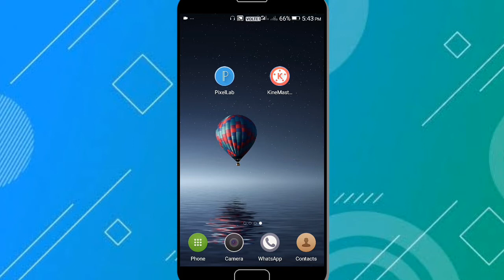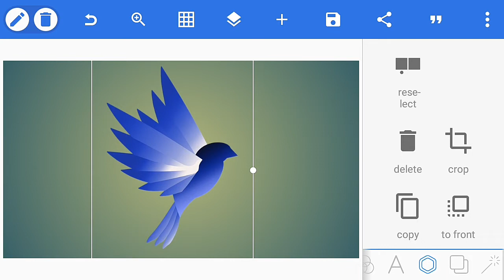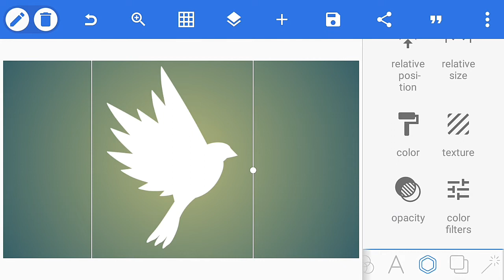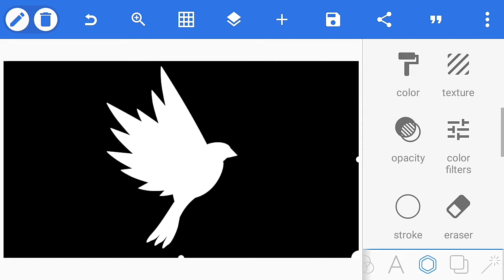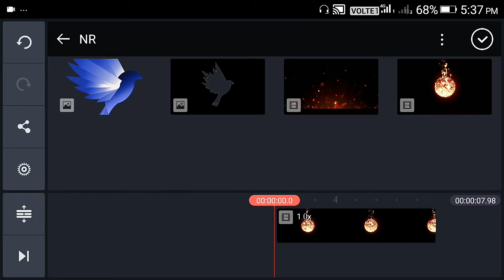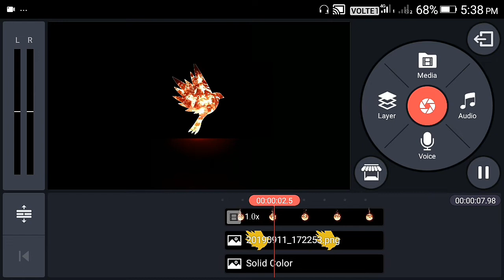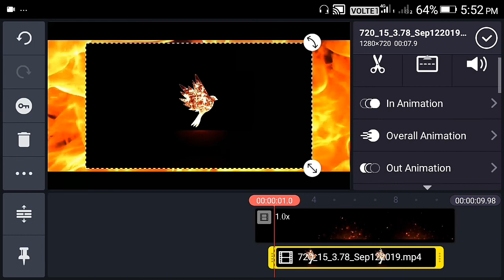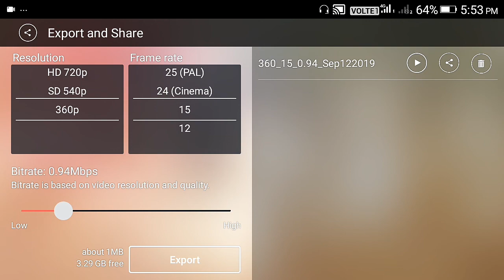Fire logo reveal intro in kinemaster on android in Hindi | using Pixellab.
Hello friends aaj ke video mein main aap Logo Ko bataunga ki aap fire logo reveal intro Apne Android phone Se Kaise banaa sakte hain simple tarike se.

if you want Kinemaster which I use then come on Instagram DM me there

Intro pack ⤵

Tech helper N.R
techhelpern.r